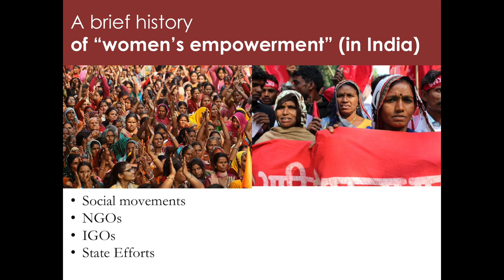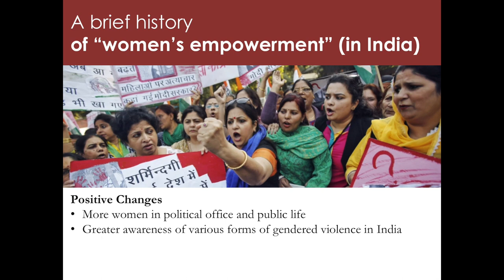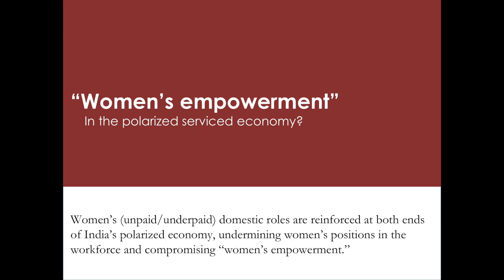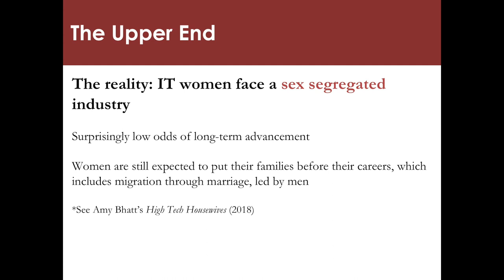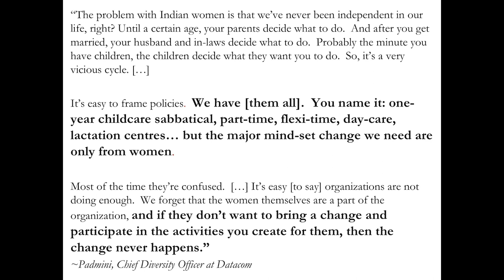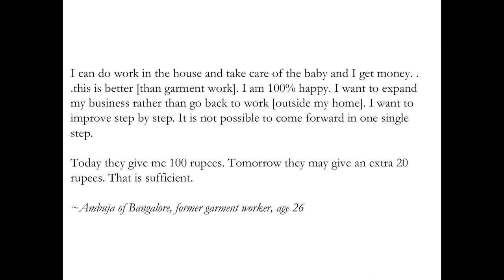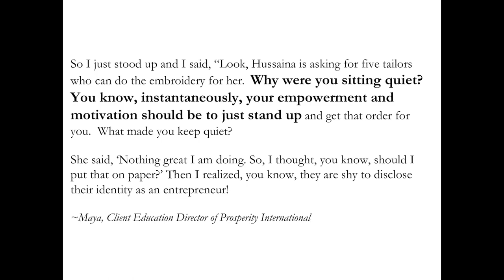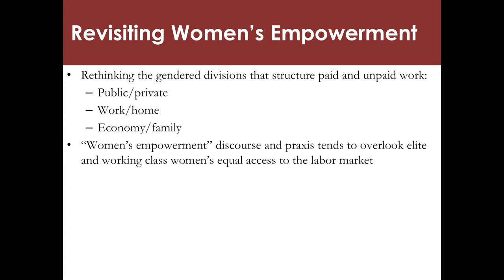Smitha Radhakrishnan | When Empowerment Fails: Gendered Work in India’s Polarized Service Economy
Dr. Smitha Radhakrishnan, Professor of Sociology, argues that the IT and microfinance industries, which both seem to symbolize women’s empowerment, similarly devalue women’s labor and prioritize their roles as mothers over their engagement in the workplace, albeit through different mechanisms. With her research she shows that understanding the structural, organizational and personal contexts in which women work, we might rethink how we understand women’s work and empowerment in contemporary India and beyond.